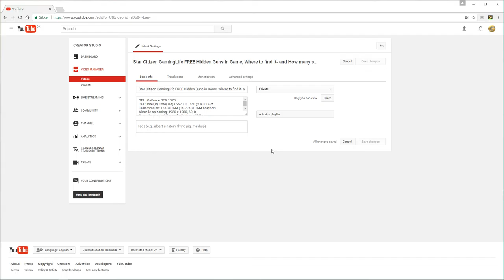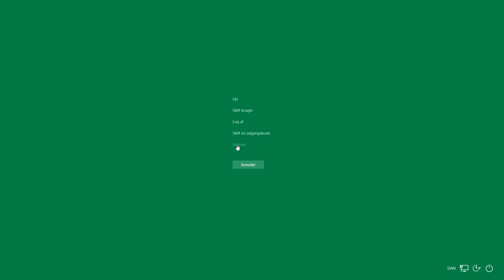Star Citizen FREE HIDDEN GUNS IN GAME - Where to find them - Free Weapons closeUP and ShootTEST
​Star Citizen GamingLife HIDDEN FREE GUNS and how to get them in the Star Citizen open universe.
See all the guns close up and how they shoots.

See how fun it is to play Star Citizen and what magnificant and overwhelming Graphics and great views you get in game.
Some of the ships i have in the game are:

Misc Starfarer - biggest ship in game that is flyable
Aegis Sabre Comet - my favorite ship in dogfighting an awesome looking i think
Origin M50 - the F1 racing ship of this game and my favorite Racer the handles like a dream
Mustang Omega - a very limited special edition ship that you cant buy anymore, greatest cocpit view in game
Aegis Avenger Titan - a very nice looking fighter and cargo ship
Banu Merchantman - i have bought it in game but it isnt alvable ingame yet, the Starfarer is the loaner ship
Misc Razor - bought it and it wil be ready to fly in about july 2017 i think
Vanguard Warden - it is the ship i would like to buy next, its just an awesome long range fighter jet

or